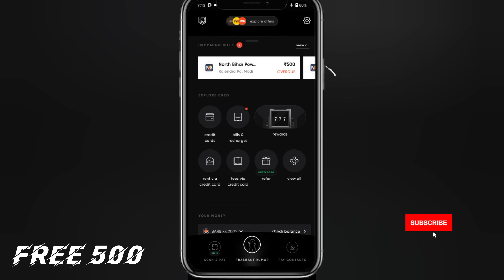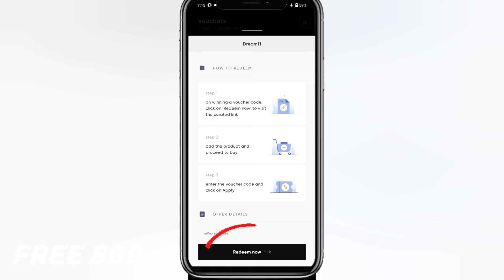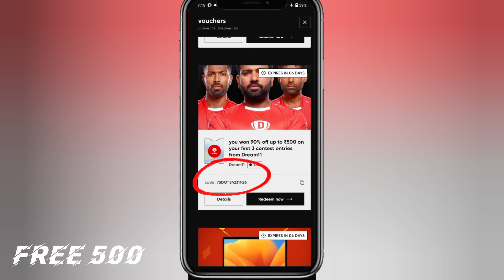Dream11 Flat ₹500 Discount 2024 !! Cred Dream11 Offer Free Contest | Cred Pay Offer Today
Your Querry 👇

dream11 500 off
500 off on dream11 paid contest
upto rupees 500 off on dreem11
dream11 cash bonus offer
dream11 ₹500 off phonepe offer
phonepe dream11 offer 500 off
upto 500 off on dream 11